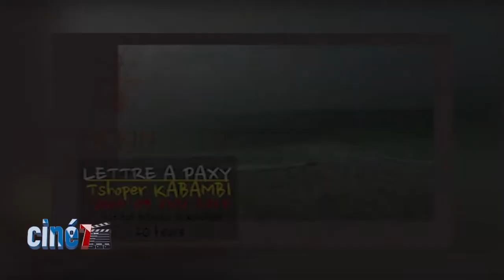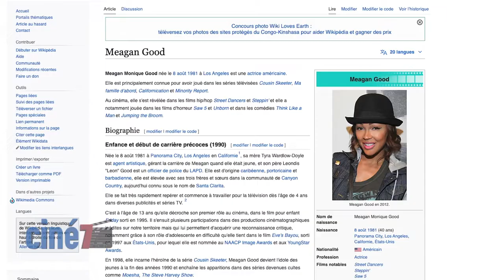Ciné 7 Magazine N°11 TSHOPER KABAMBI